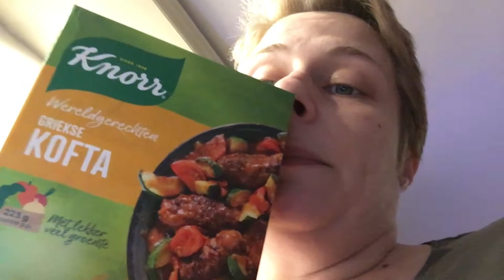Lekker verwennen met eten! | ups en down 211